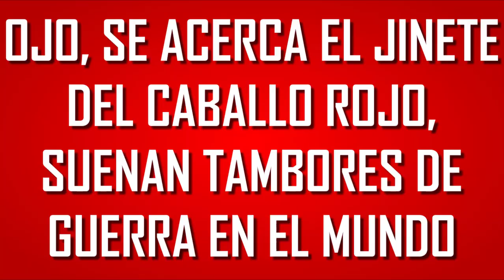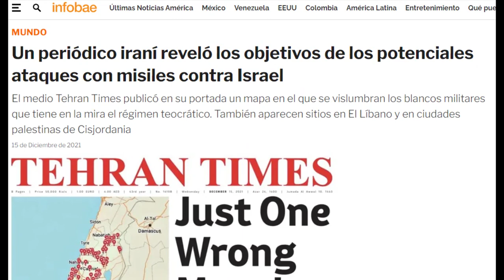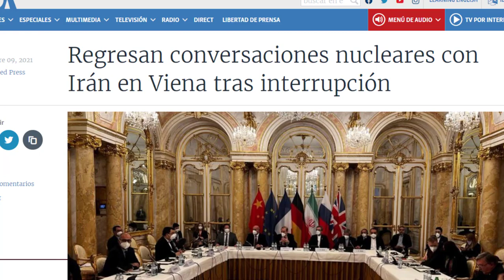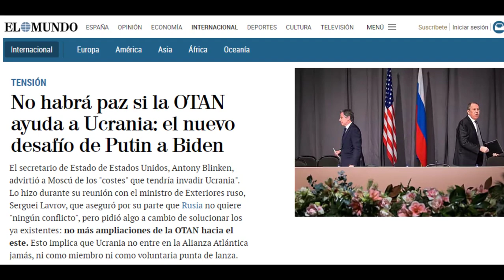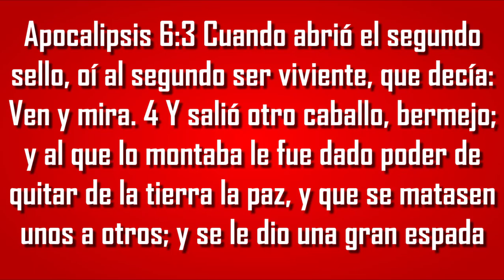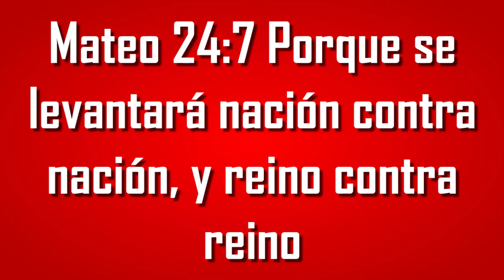OJO, SE ACERCA EL JINETE DEL CABALLO ROJO, SUENAN TAMBORES DE GUERRA EN EL MUNDO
En los últimos días hemos visto como las tensiones geopolíticas se han venido incrementando en el mundo y esto nos da un aviso que es cuestión de poco tiempo para que cualquier foco de estos, desate el tercer conflicto mundial que dice la palabra de Dios, el segundo sello del apocalipsis y en este video vamos analizar estas noticias que se han venido dando y que nos indican que el jinete del caballo de fuego está por aparecer en la tierra.